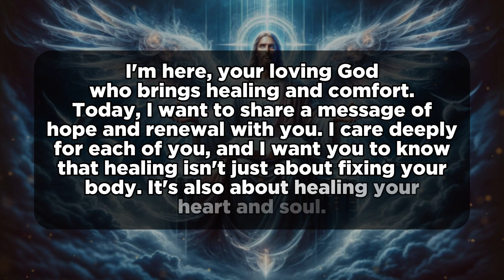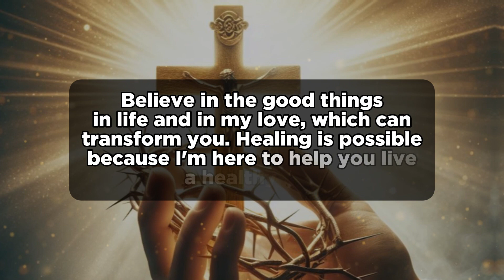A Message of Comfort and Transformation | God Jesus Message Today